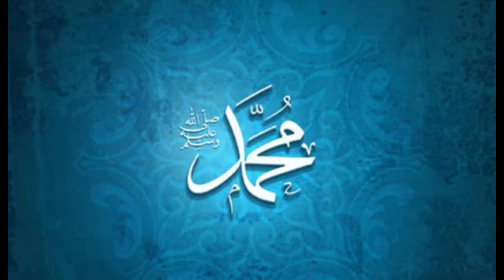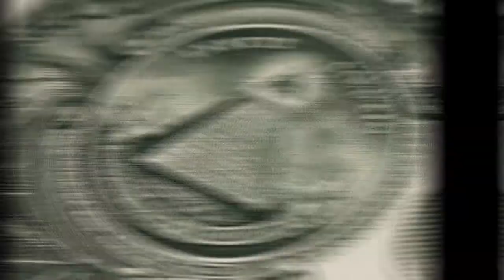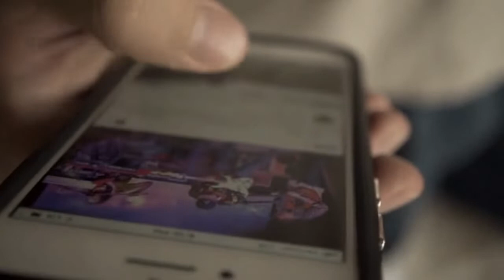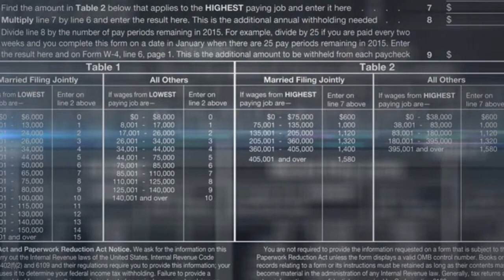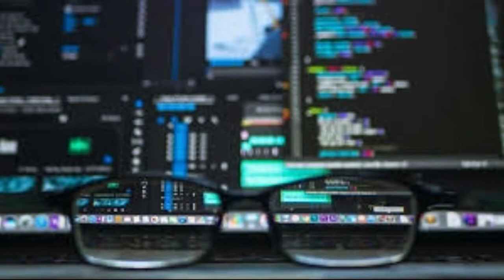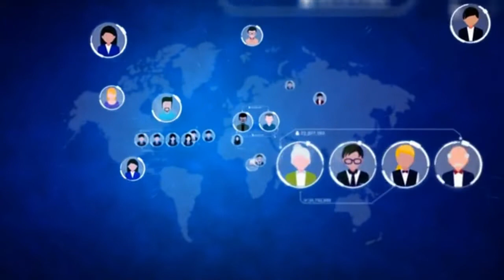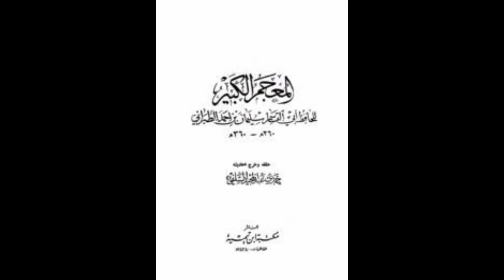Supermarkets Of The Future | Illuminati Conspiacy Theory | By Yasir Hub tv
Ye video supermarket culture key barey me he k is culture ko kis ney or kab ejaad kiya
or Future me iska kiya noqsaan ho ga...??

🌺Good bless you 🌺🌹.